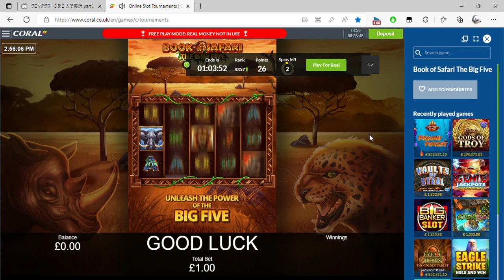Online Slot Tournaments Coral co uk and 1 more page Personal Microsoft​ Edge 2022 09 07 14 54